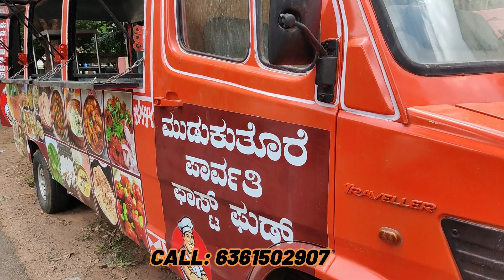ಸ್ವಂತ ದುಡಿಮೆಗಾಗಿ ಟಿಟಿ ಇದೆ ನೋಡಿ! DIRECT OWNER VEHICLE FOR SALE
Location:
Kuvempu nagar
Mysore